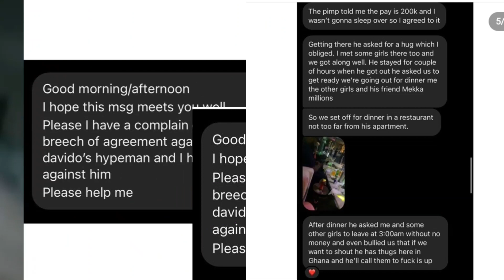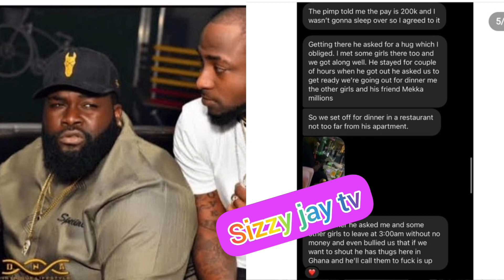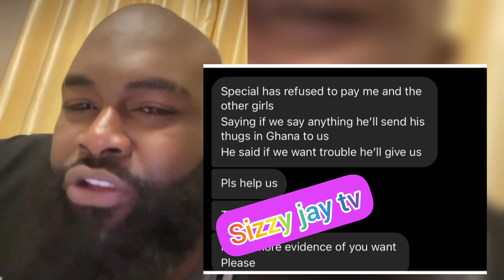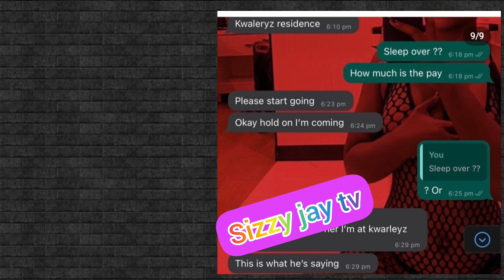Lady called out Davido's hype man and friend special spesh over non payment of ho@kup money in Ghana